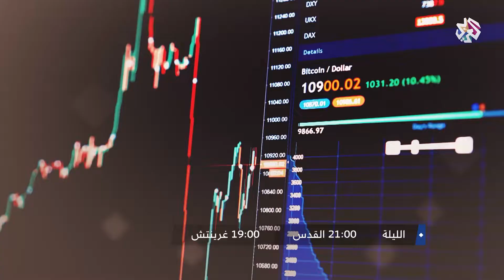لماذا ترفض الحكومات الاعتراف بالعملات الرقمية؟ .. جدل .. الليلة على التلفزيون العربي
لماذا ترفض البنوك المركزية والحكومات الاعتراف بالعملات الرقمية المشفرة؟ وهل يقود إيلون ماسك العالم نحو ثورة في العملات الرقمية أو صدمة مالية؟ وهل العملات الرقمية تسويق لوهم الثراء افتراضيا؟
جدل تشاهدونه الليلة 21.00 بتوقيت القدس على التلفزيون العربي.